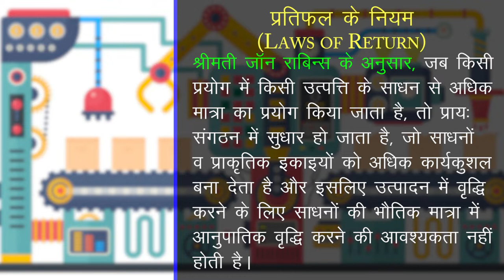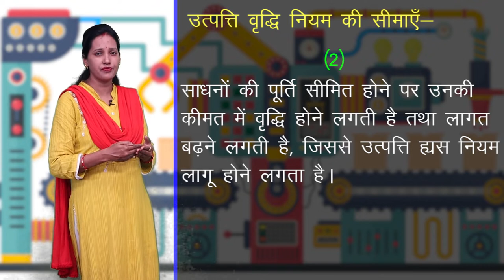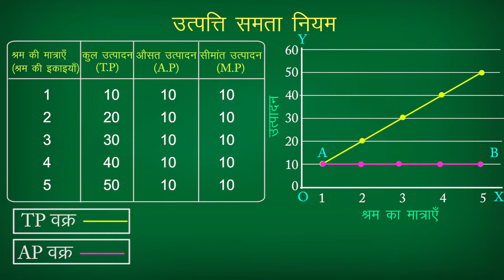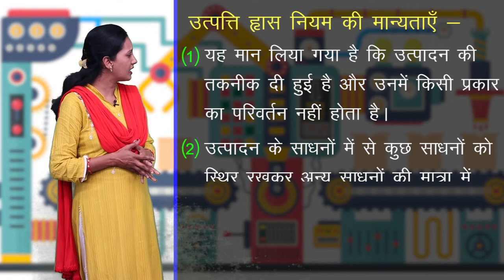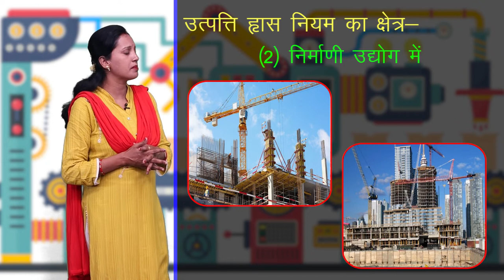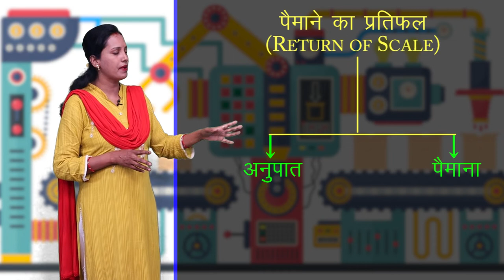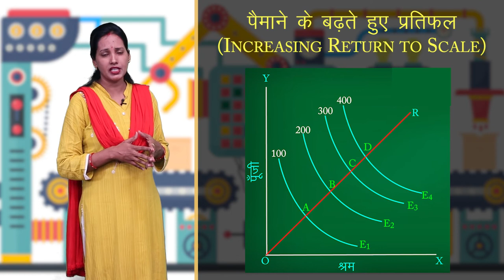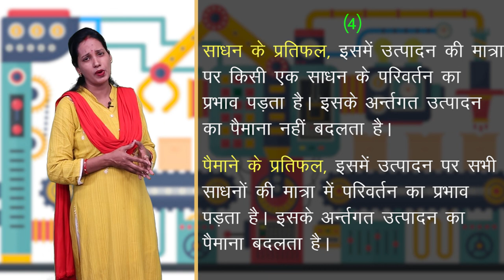CLASS 12th ECONOMICS | CHAPTER 6 - PRODUCTION FUNCTION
CLASS 12th ECONOMICS | CHAPTER 6 - PRODUCTION FUNCTION | 3